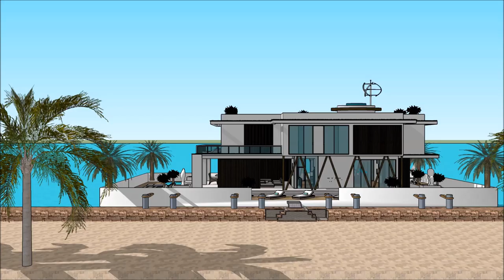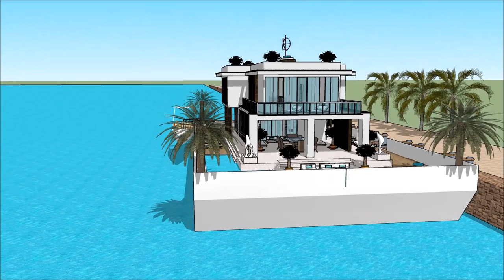lyxhus usa amerikanska lyxhus beverly hills malibu vid havet arkitekt intressanta hus bygga eget lyx